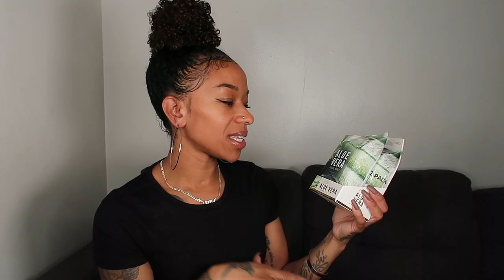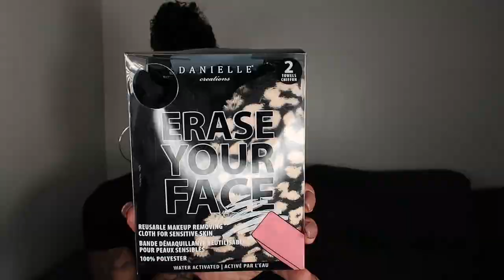*HUGE* HYGIENE COLLECTION HAUL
I HOPE YOU GUYS ENJOYED MY HUGE HYGIENE COLLECTION.
COMMENT SOME OF YOUR CURRENT FAVS AT THE MOMENT!!

WANT TO SEND ME SOME GOODIES

PRODUCTS MENTIONED
CARESS BODY WASH

BABARIA SWEET ALMOND BODY WASH

SHEA MOISTURE MASSAGE OIL

CANTU LEAVE IN REPAIR

BIO OIL
HONEY POT PANTY SPRAY

HONEY POT HERBAL INFUSED PANTY LINERS

SOLEIL SENSITIVE RAZORS